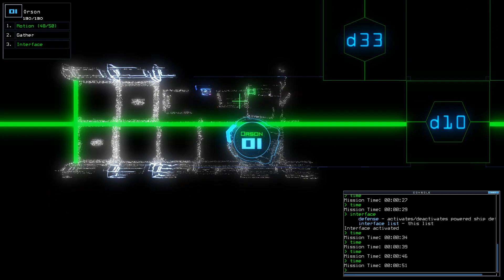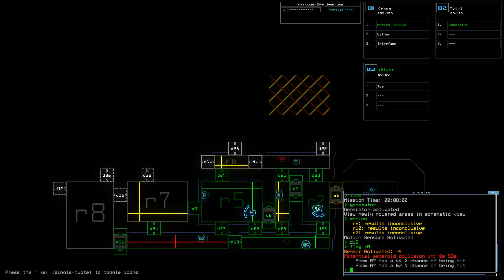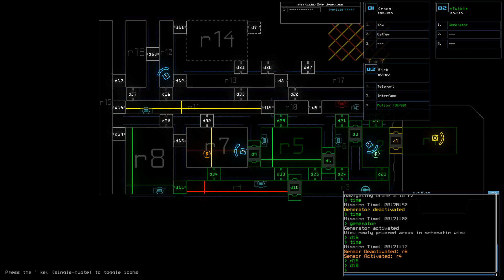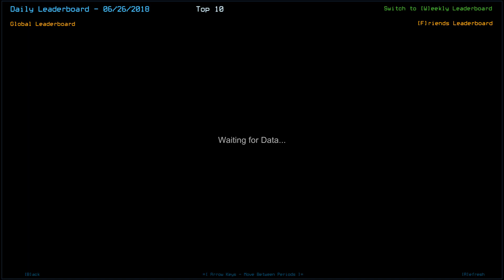Duskers Daily 6/26/2018:Defense the Savior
GUESS WHAT SPAWNED IN r2?!? :'D